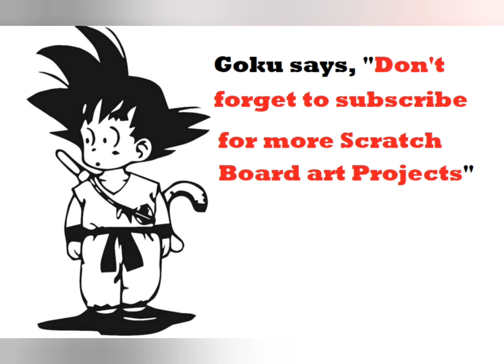Manga Scratch Series #1 - Son Goku (from Dragonball)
Manga Scratch Series #1 - Son Goku
Time Lapse video - Watch Goku come to life in this video showing how scratch board art is created.

Original art by: Akira Toriyama

Tools used: Transfer Paper, Ink Pen, Scratch Board Knives, Tape, Coffee, Lo-Fi Hip Hop radio

Music permission provided by: Kiltervision of Battlemute Studios